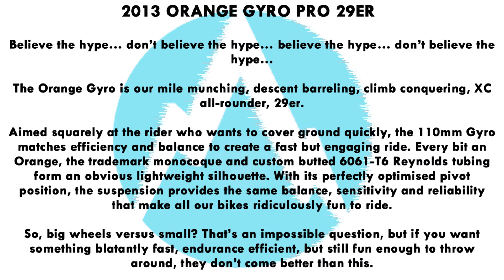2013 ORANGE GYRO PRO 29ER VIDEO SPEC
A Video insight into the brand new 2013 Orange Gyro pro 29er Mountain Bike, Prices from £2995.00 (Custom Specs do vary in price). 0% finance available on all new 2013 bikes.